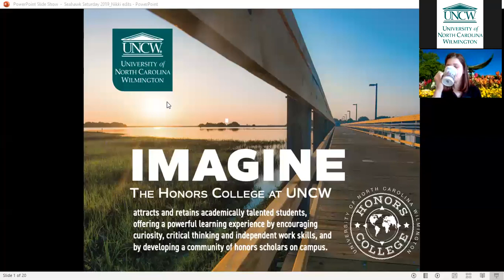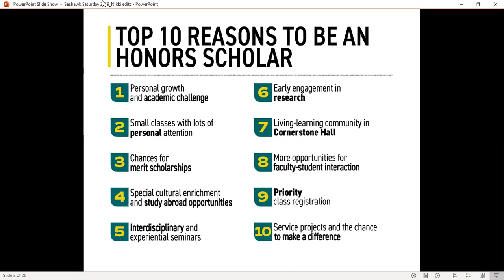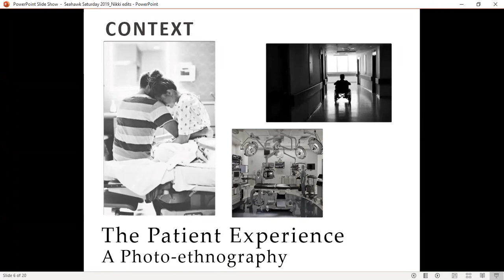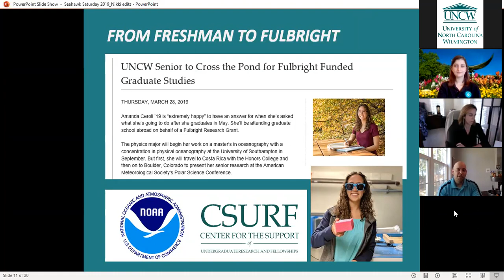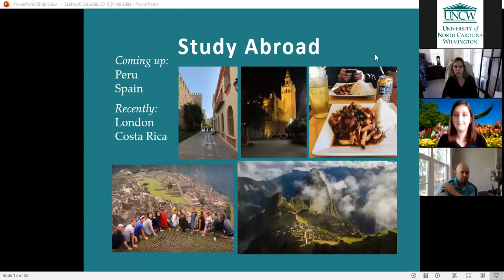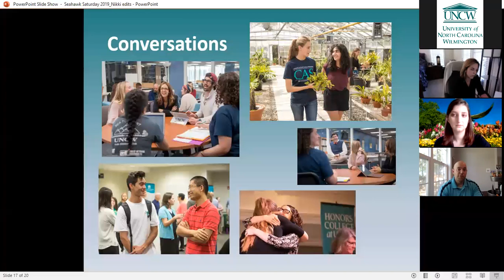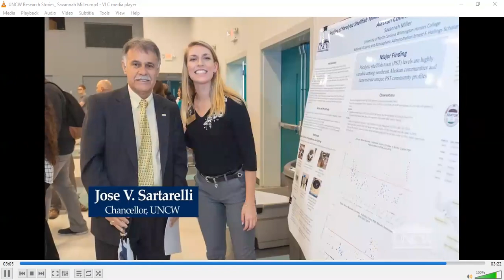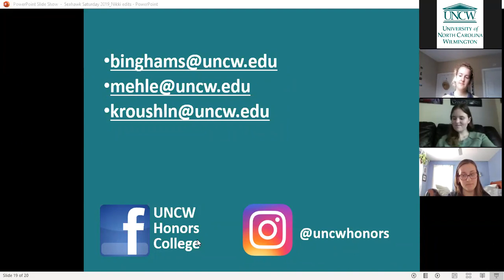UNCW Honors College Webinar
Meet with representatives from the Honors College as well as current Honors College students. Learn about the Honors curriculum, research opportunities and service activities available to students within the program.